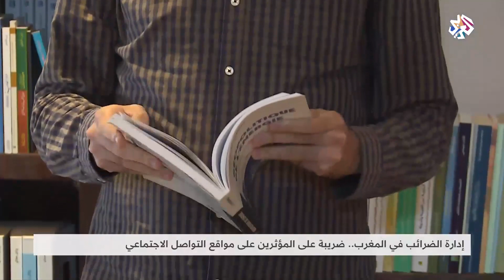فرض ضرائب على المؤثرين على مواقع التواصل يثير موجة من الجدل في المغرب │ شبابيك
ناقشت الحلقة في شباك اليوم الجدل الذي أثاره قرار فرض ضريبة على المؤثرين على منصات التواصل الاجتماعي في المغرب، وتساءلت عن آليات احتساب هذه الضريبة وطريقة خلاصها.